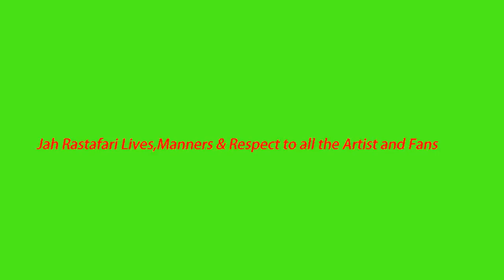Virginia Home Grown Roots Series Presents Yami Bolo and The Machet Reggae Band